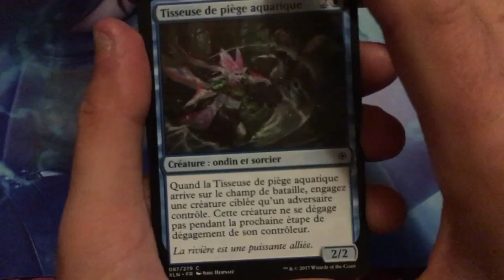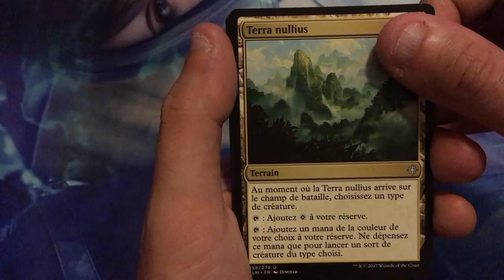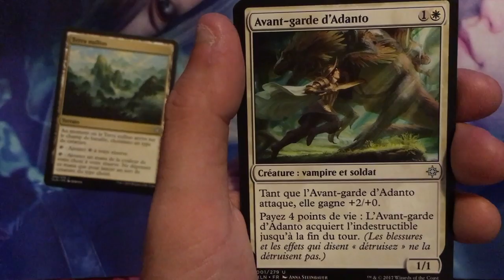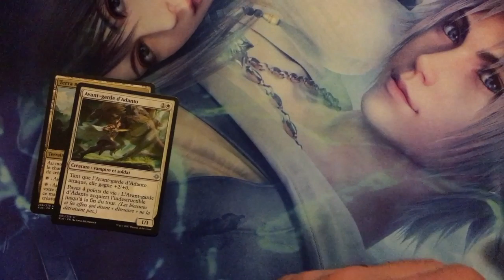Un jour Un Booster - Samedi 21 Octobre- OPEN BOX Magic The Gathering- IXALAN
Cette vidéo traite de Un jour Un Booster -  Samedi 21 Octobre- OPEN BOX Magic The gathering- Ixalan